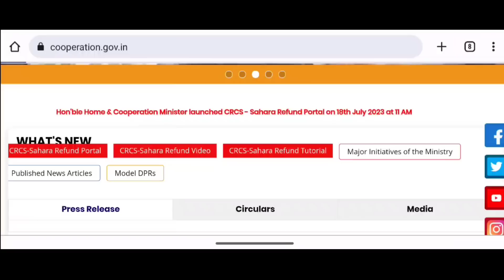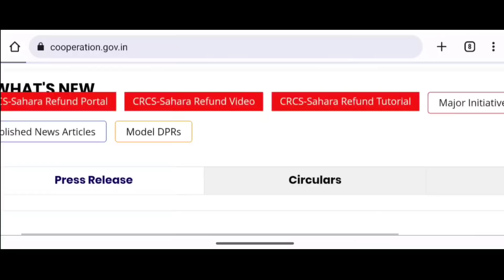Sahara Refund Portal Apply Process Online 2023 - Sahara India Money Refund Apply Online Application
Sahara Refund Portal Apply Process Online 2023 - Sahara India Money Refund Apply Online Application Form Fillup Odia - Sahara Refund Portal Registration